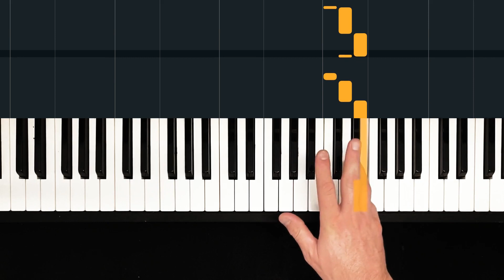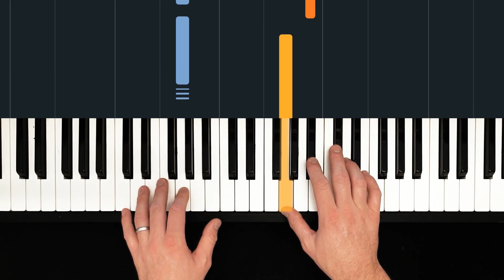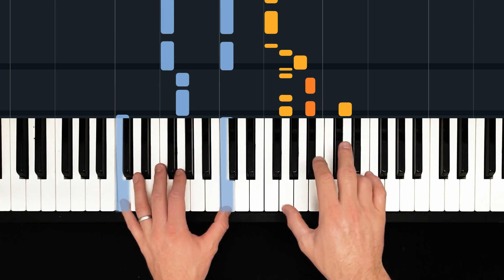Piano Tutorial for "Norman F***ing Rockwell" by Lana Del Rey | HDpiano (Part 1)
In this piano tutorial we'll learn how to play "Norman F***ing Rockwell" by Lana Del Rey!